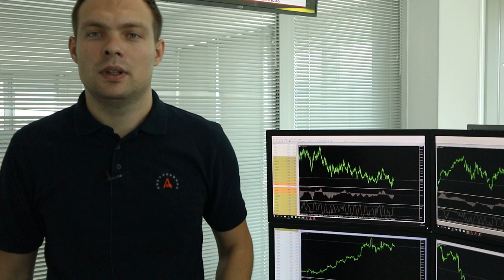Какое решение по нефти примет ОПЕК и продолжит ли GBPUSD снижаться?